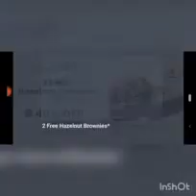how to make house